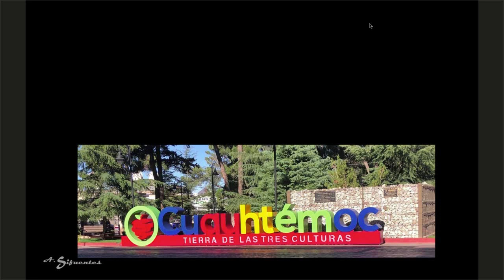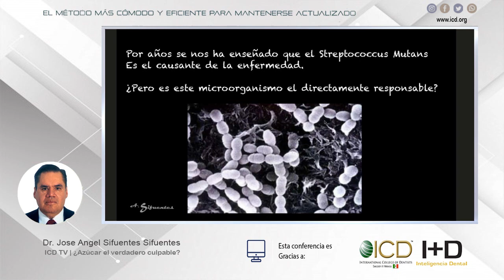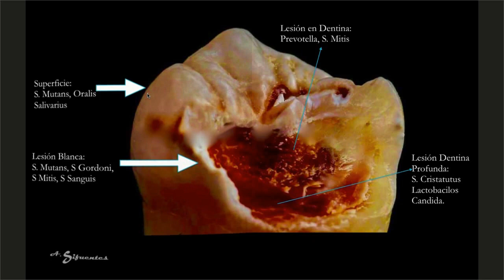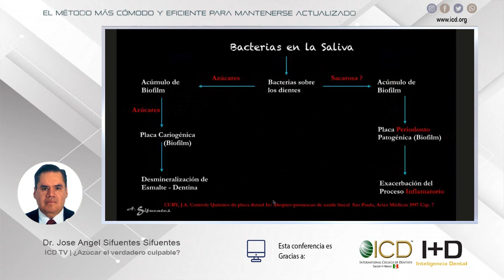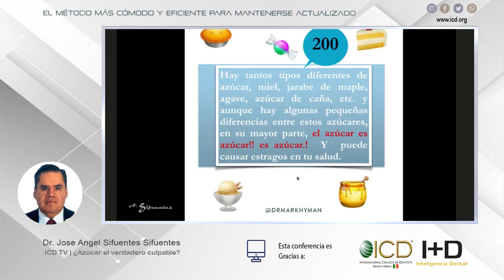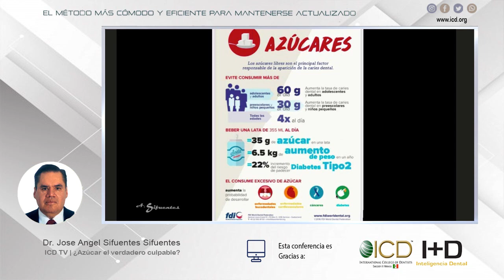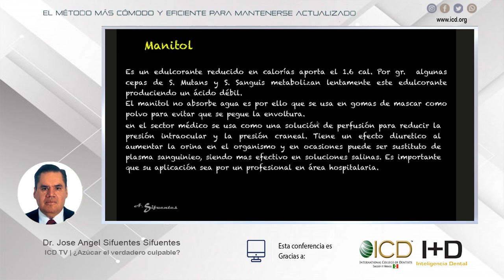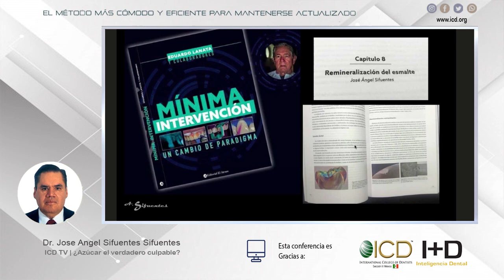1243 ICD TV | ¿Azúcar el verdadero culpable?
Grabación de la Conferencia gratuita por internet dictada en vivo el martes 22 de marzo de 2022, por el Dr. Jose Angel Sifuentes Sifuentes